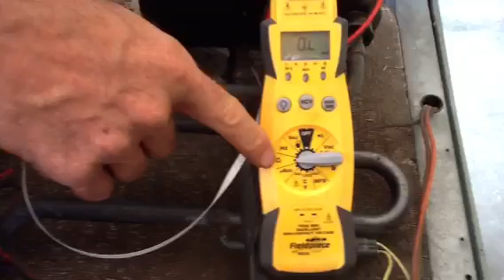HVAC Compressor Troubleshooting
David discusses ac compressor troubleshooting.

- David